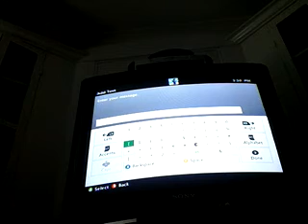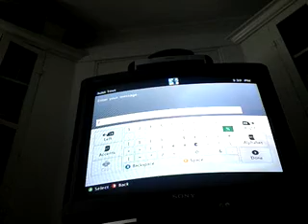My first video!